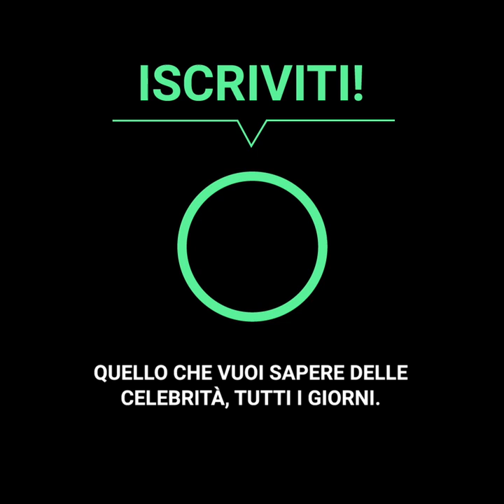La vita solitaria e triste dell’ultimo Bee Gees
Barry Gibb ha rinunciato alla sua vita di successo per vivere con il rimorso di aver visto i suoi fratelli minori partire dopo un terribile incidente che li ha rovinati per sempre.